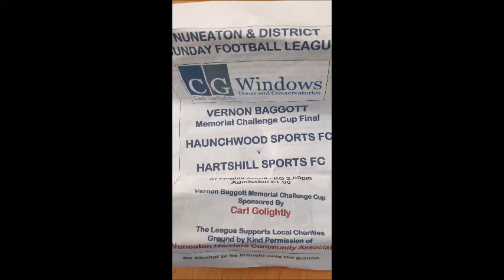HARTSHILL SPORTS 4 HAUCHWOOD SPORTS 2, 31/3/19, VERNON BAGGOTT MEMORIAL CUP FINAL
APOLOGIES FOR GETTING TEAM NAME WRONG LOL